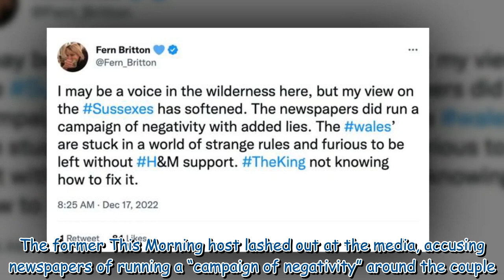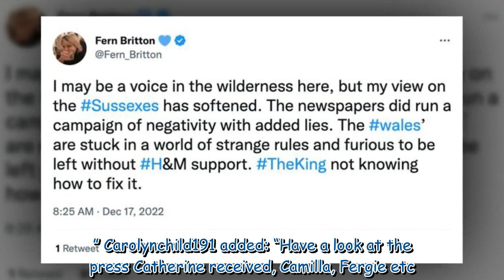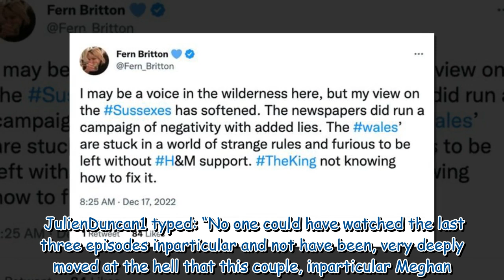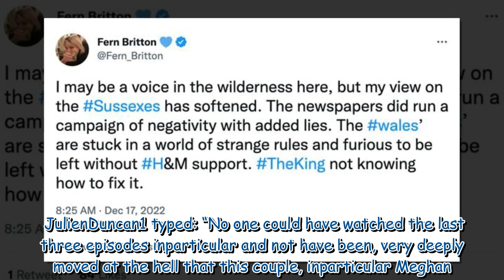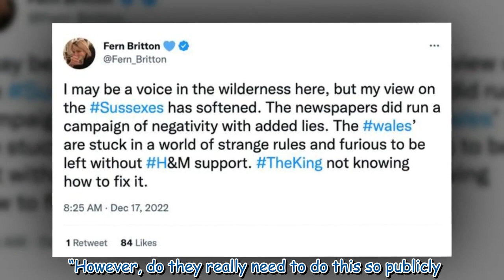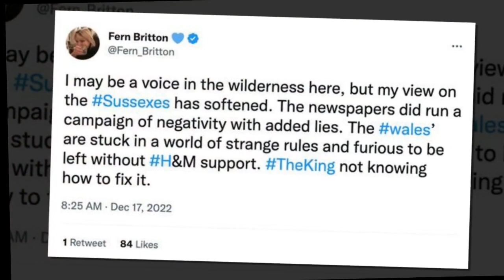Fern Britton says her view 'softened' after Harry and Meghan doc